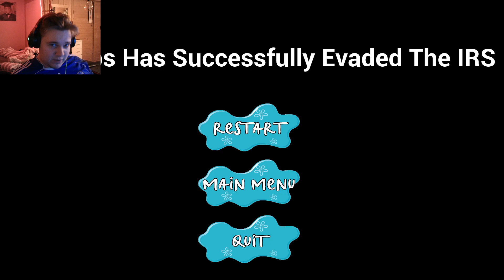WHY DO PEOPLE MAKE THESE GAMES